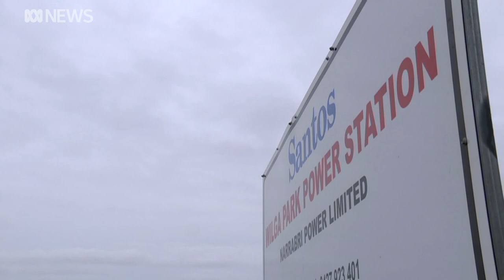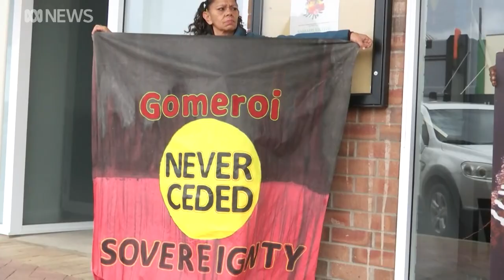NSW's gas landscape changes as $3.6 billion Narrabri project gets green light | ABC News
The Prime Minister's desire for a gas-led recovery seems to be a step closer with a huge coal seam gas project approved in NSW's north west.
The Narrabri gas project could meet half of the state's gas needs as the transition away from coal ramps up.
But it is still contentious, particularly because of concerns about the impact on precious underground water.